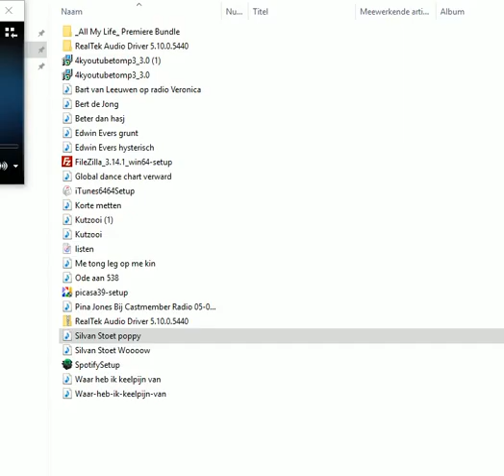Silvan Stoet poppy